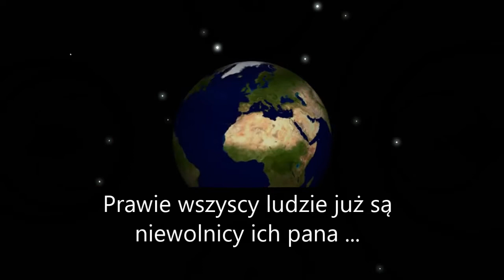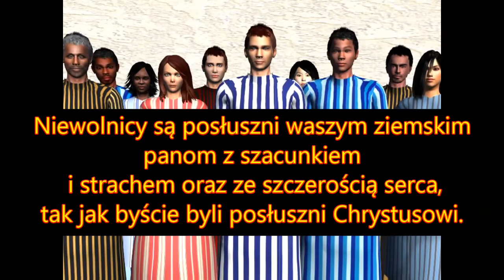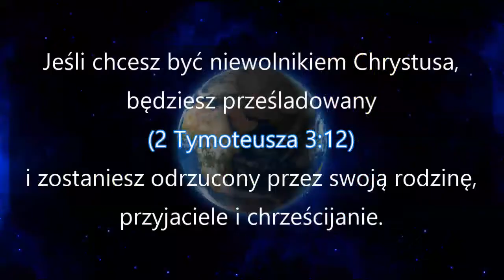Niewolnicy Boga II (faulk600)